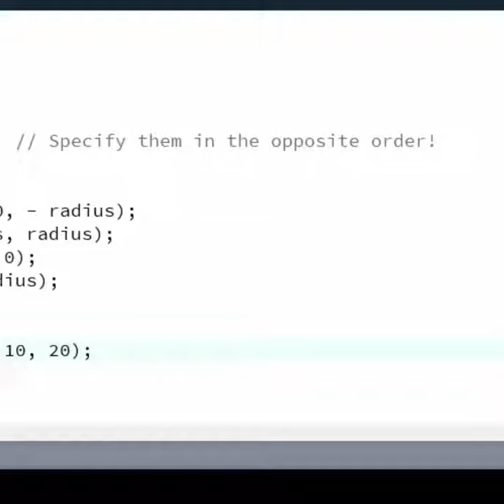Path following and bullets in processing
Some circles following paths and shooting at the player controlled ship. The ship can shoot at the enemies.